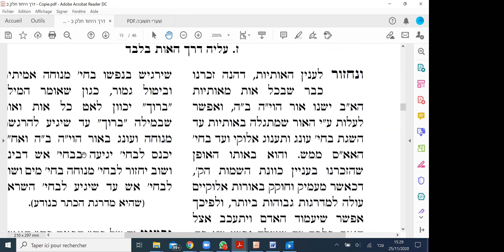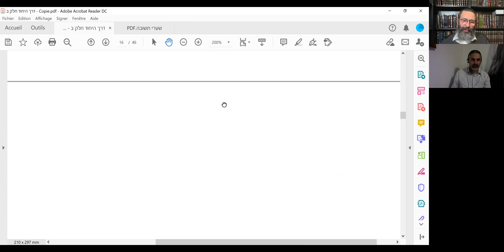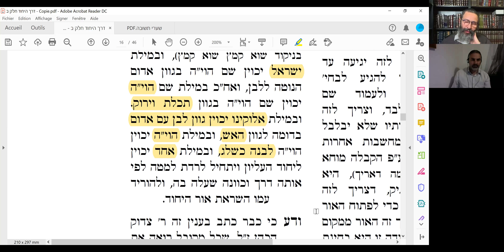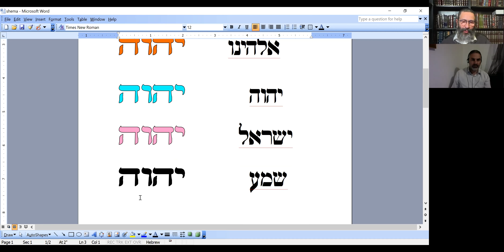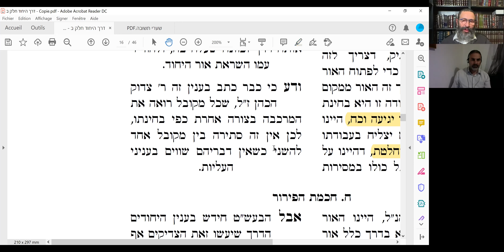Méditation Kabbalah 38 : La Clé des Kavanot